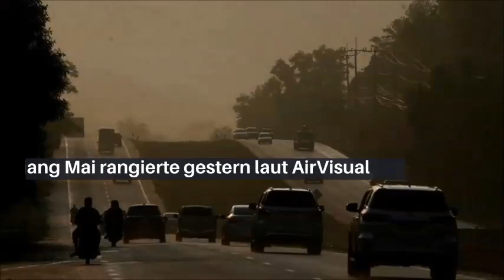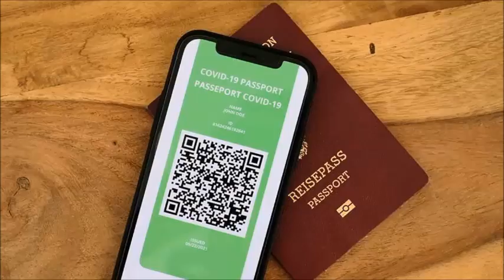Thailand Aktuell - Daily News vom 4. März 2021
Daily News aus Thailand vom 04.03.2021: Thailand Aktuell informiert täglich über die neuesten Nachrichten aus Thailand, basierend auf Meldungen der thailändischen Presse und der Nachrichtenagenturen

Heute:
- Thailand wird in einem Bericht von Freedom House als "nicht freies" Land eingestuft
- Erwartetes Wachstum von 2,8% ist nicht zufriedenstellend
- Spezielle Route am Suvarnabhumi Airport für Transitpassagiere eingerichtet
- Chiang Mai auf Platz 3 der Städte mit der höchsten Luftverschnutzung weltweit
- Industrievertreter drängen Regierung zu Impfpass Politik